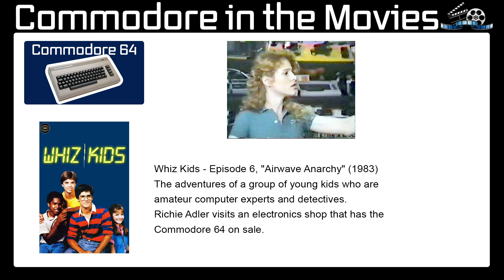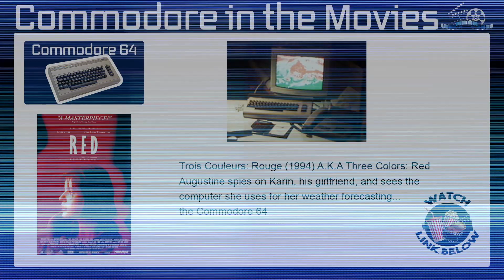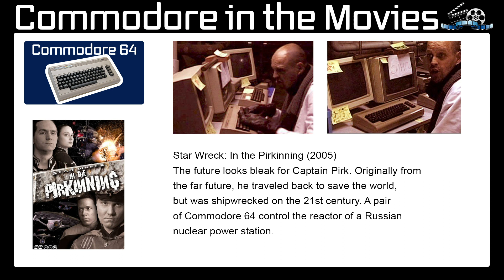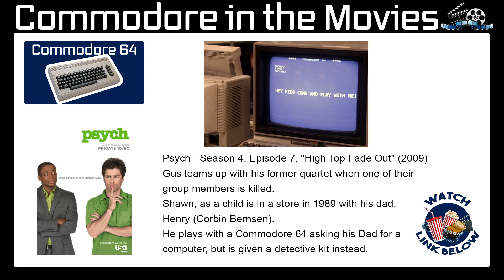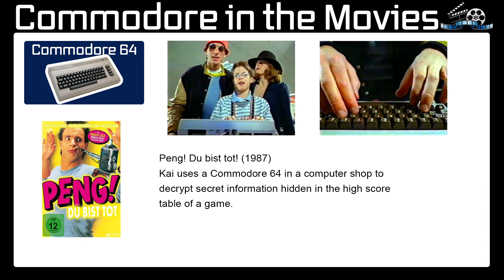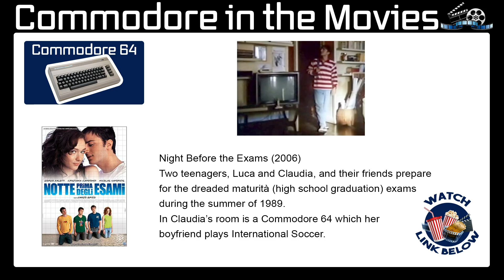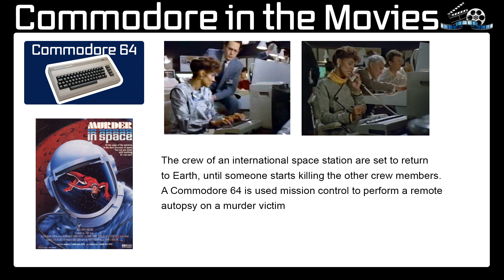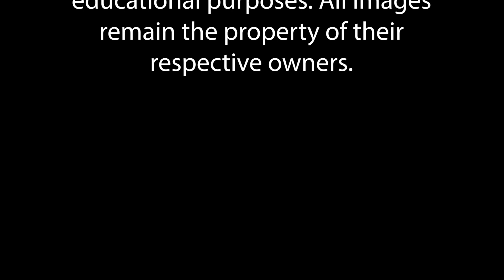PART 2: Commodore 64 in the Movies & TV Show Appearances